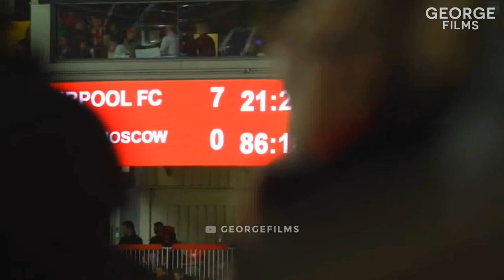Suarez & Sturridge vs Salah & Mane - Legendary Performances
Salah & Mane vs Suarez & Sturridge - Best Performances